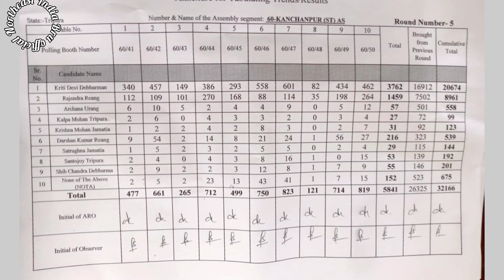Tripura@ 4th and 5th Round Leading kriti Singh